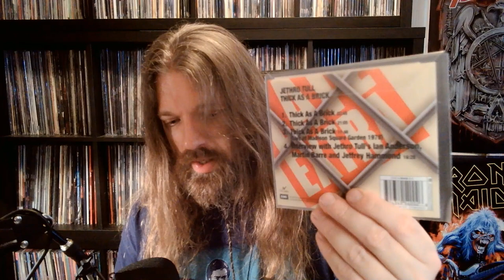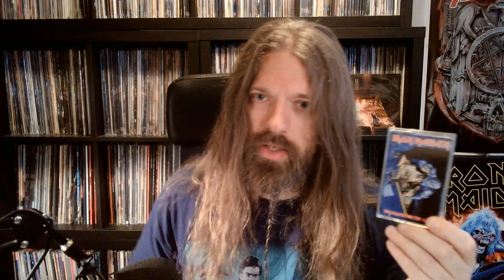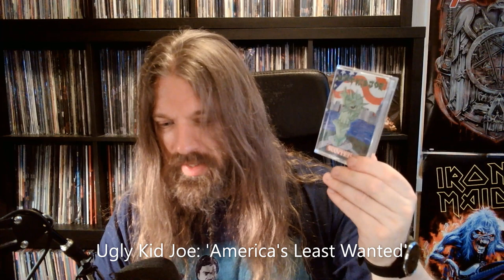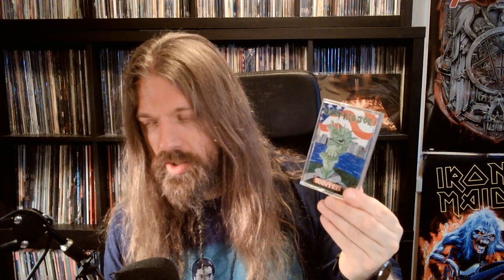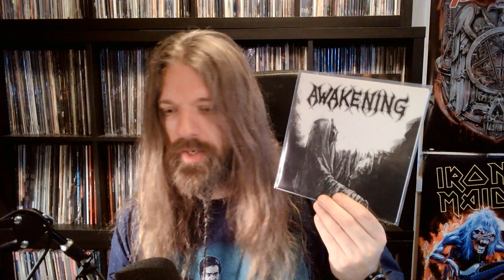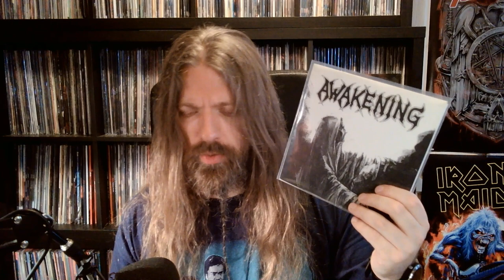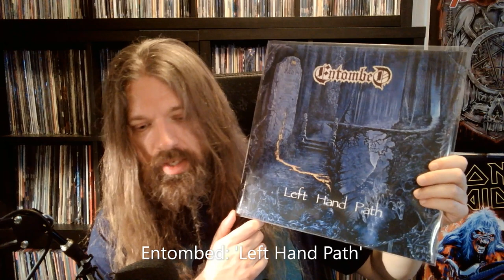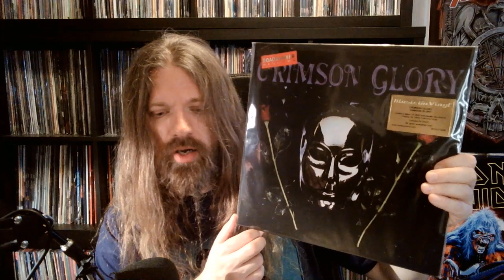Songs from the Pukebox 8: A Tull Order | prog, classic rock, heavy metal, death metal, doom metal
Here's some of the stuff I've listened to this week. I ended up listening to some more Jethro Tull. I also revisited some cassette tapes and some vinyl. Among the artists featured in this video are Queen, Black Sabbath, Iron Maiden, Entombed and Running Wild.

The music in the intro and outro is taken from Grimmthurs' 'Morgengry'.

Chapters:
0:00 Introduction
0:55 Tull tales
7:12 Some cassettes
20:45 Some vinyl
26:00 Thanks for watching